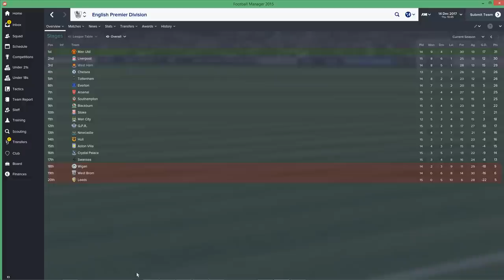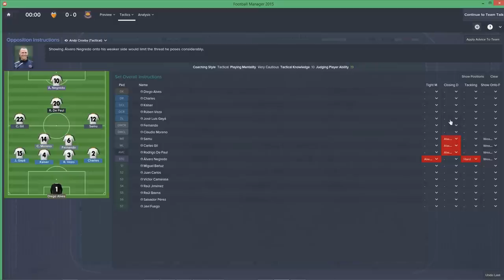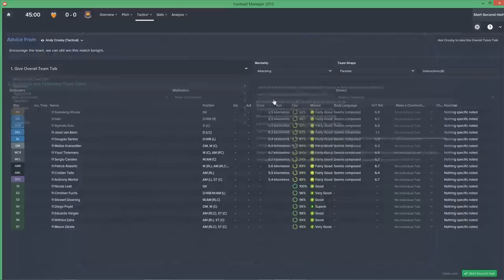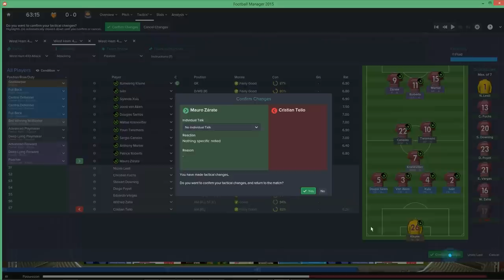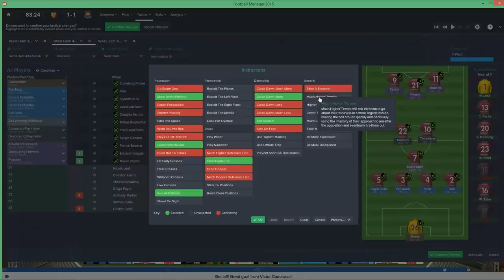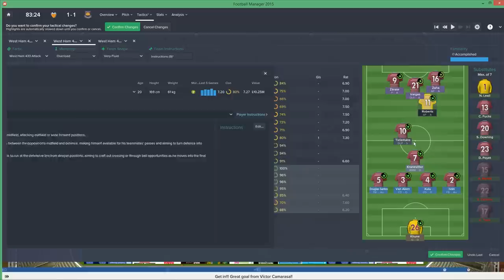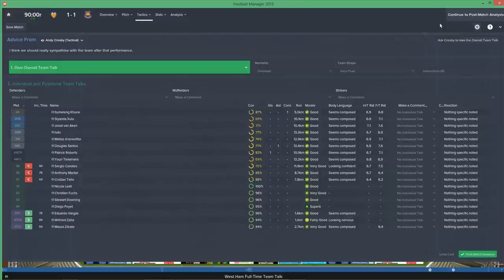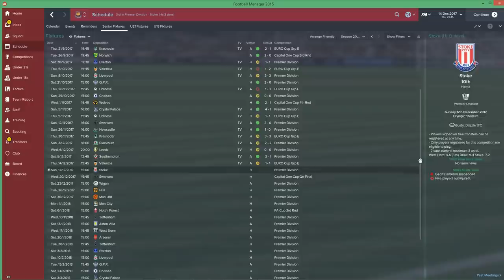Let's Play FM15! West Ham Utd - Episode 26 Favourite Ever FM Game/Save?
Let me know your favourite ever FM game and save in the comments section as I take on Valencia in a crucial Euro Cup match!